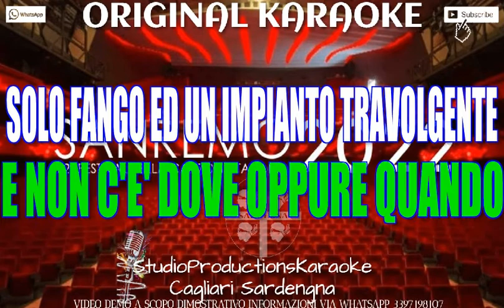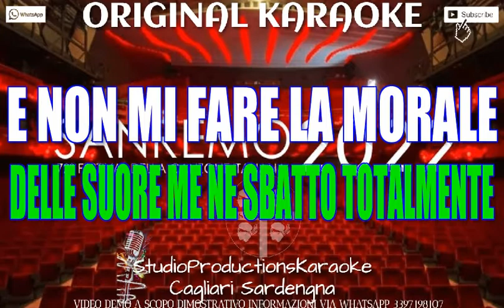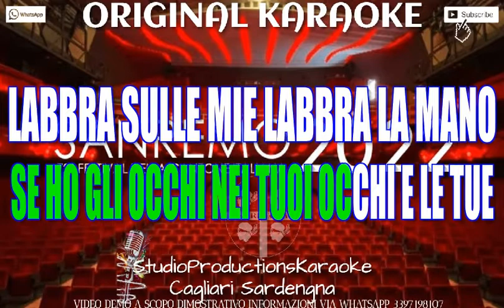Ditonellapiaga Donatella Rettore sanremo 2022 KARAOKE+CORI